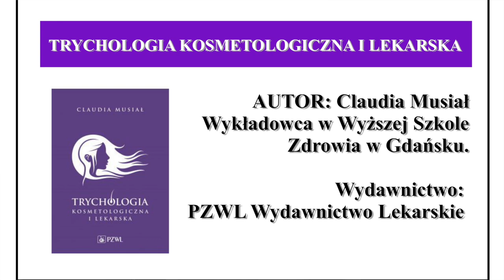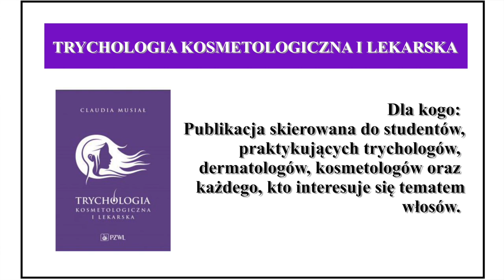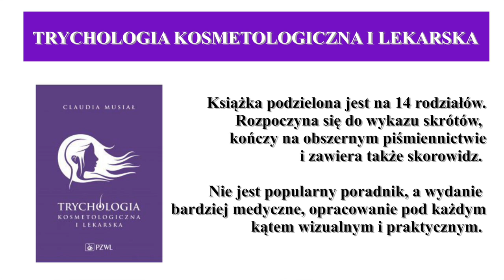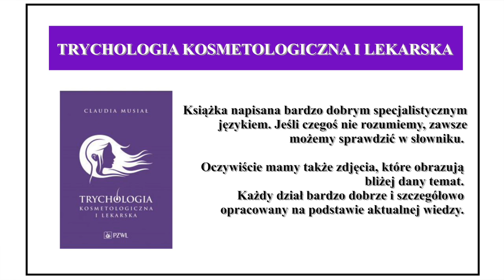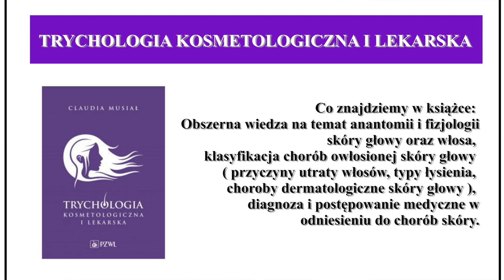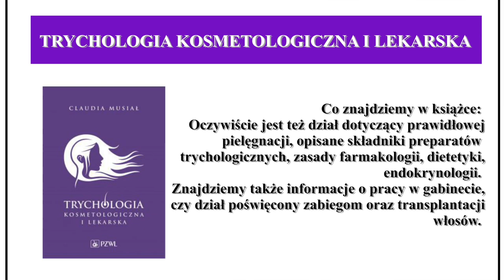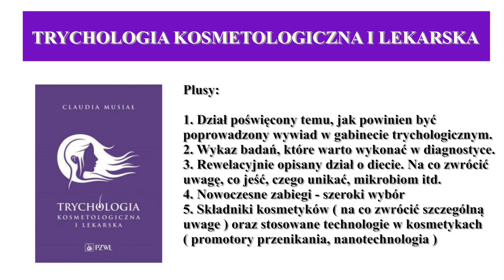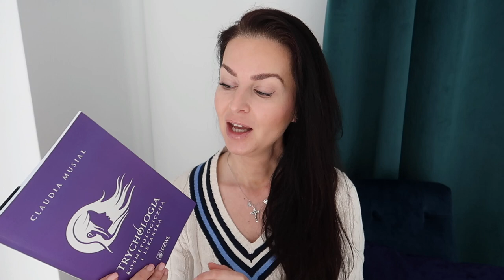CLAUDIA MUSIAŁ - TRYCHOLOGIA KOSMETOLOGICZNA I LEKARSKA - TĘ KSIĄŻKĘ WARTO ZNAĆ‼️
Bardzo dobra publikacja z działu kosmetologii, trychologii i medycyny.
Tym razem polecę Wam świetną książkę, którą warto mieć w domu.